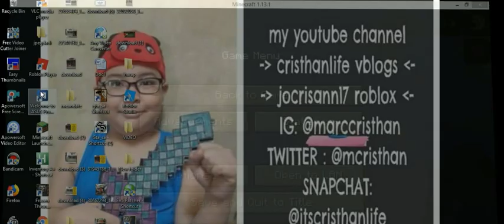ROBLOX 2-43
cristhanlife vblogs

AND

 jocrisann17 roblox